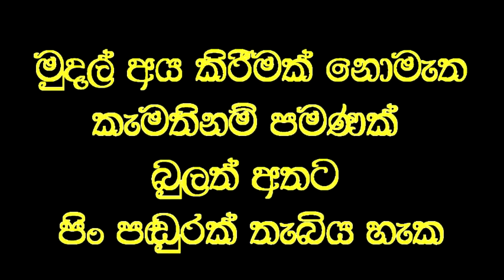තප්පර 80 න් 4 දෙනෙකුට පෙනීම ලබාදුන් වෙදකම